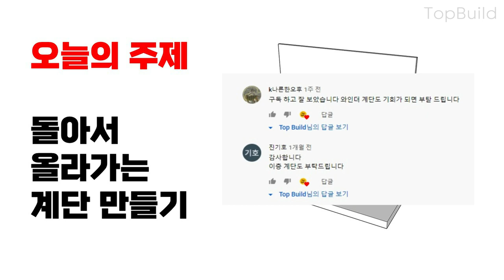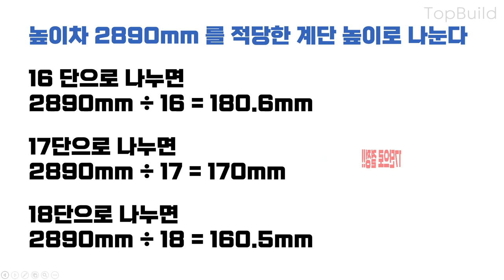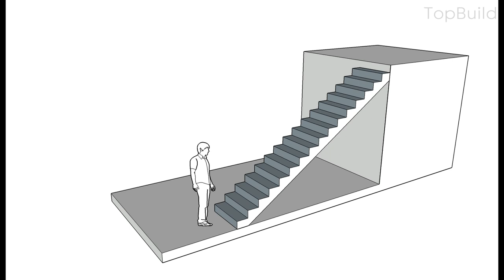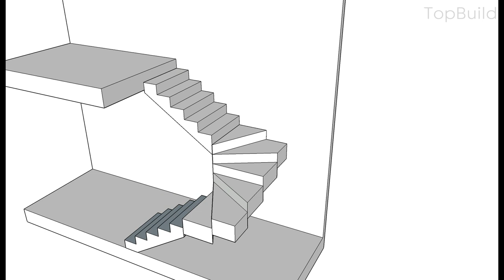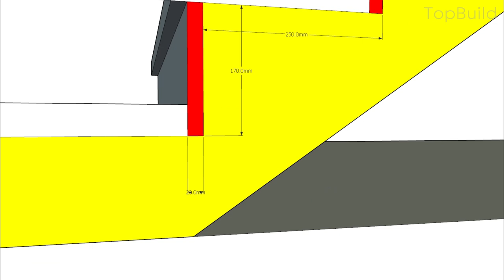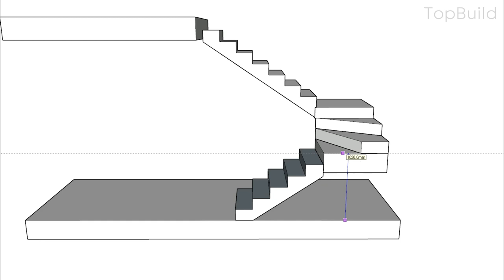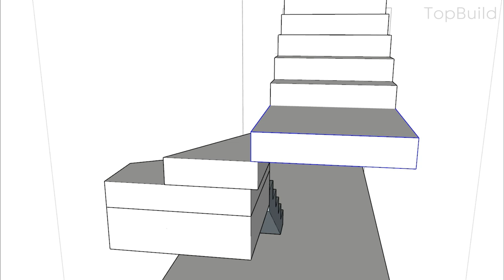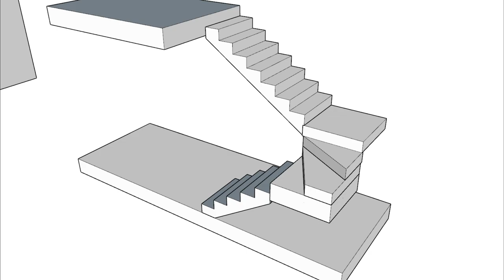돌아서 올라가는 계단 만들기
우리 주변에서 흔하게 볼 수 있는 돌아서 올라가는 계단 만드는 방법입니다.
영상을 보시고 이해가 가지 않으시면 댓글을 남겨주세요.
최대한 상세히 답변 드리도록 하겠습니다.
아울러 앞으로 어떠한 영상을 보고 싶으신지 댓글을 남겨주시면 영상으로 만들어 보도록 하겠습니다.
한 가지 덧붙이면 층고가 3미터 이상일 경우 계단 참을 법적으로 설치해야 하는 경우가 있으니 참고하시기 바랍니다.
감사합니다.